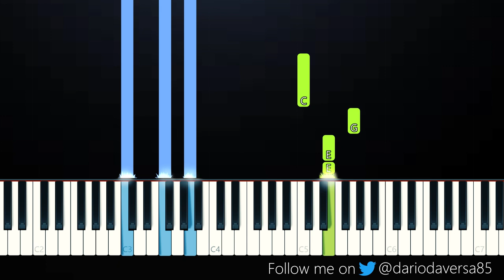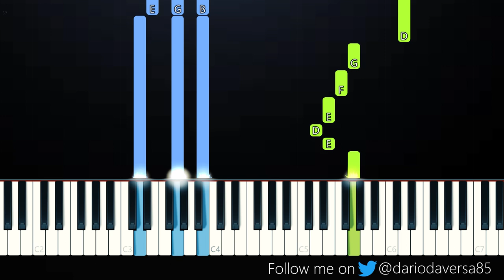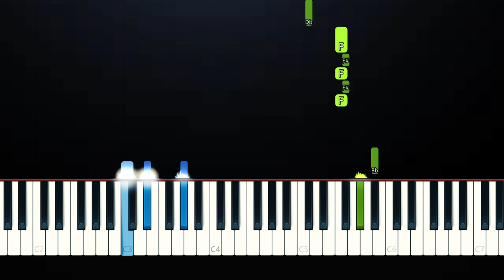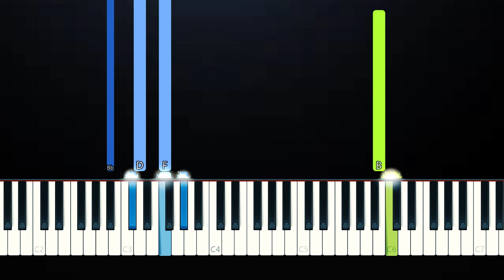Bruno Mars, Anderson .Paak, Silk Sonic - Leave the Door Open (Piano Tutorial)